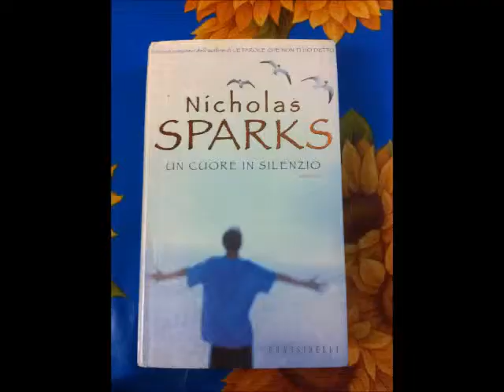UN CUORE IN SILENZIO ❤ RECENSIONE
Un cuore in silenzio è un romanzo di Nicholas Sparks pubblicato nel 2000.
Il romanzo è ambientato ad Edenton, nel North Carolina e i protagonisti sono Tayler e Denise.